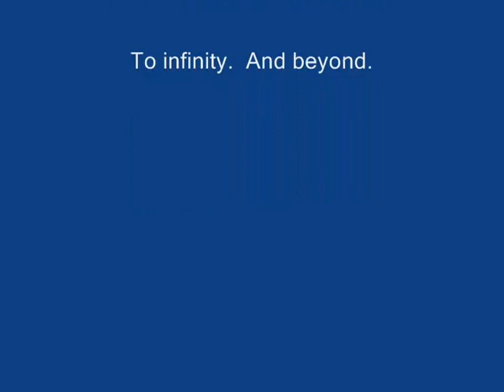Peel Me a Grape Julie Stiles Mills.wmv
(unmixed recording) This song is dedicated to my first husband and best friend on our 20th wedding anniversary.  He knows what it takes to keep me around and it ain't a mink coat, cashmere or bon bons.  Tom:  I love you to Buzz Lightyear.  To infinity.  And beyond.